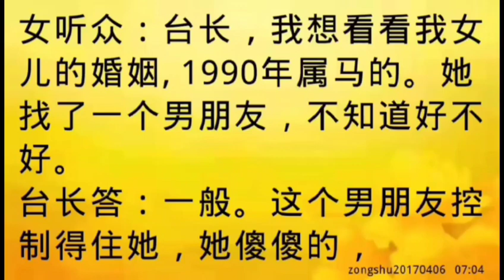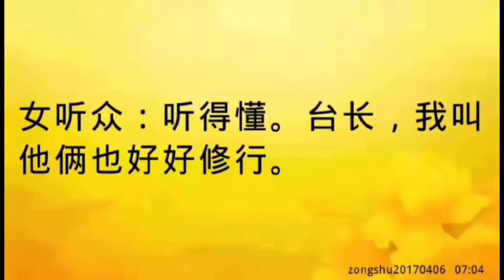师父解答：女儿没主见